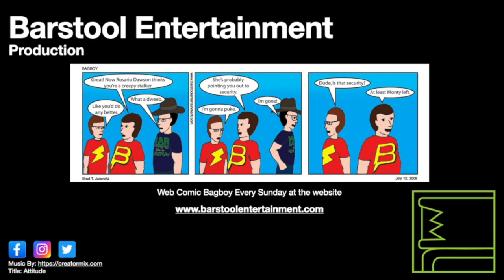Red Dead Redemption 2: Further Questions of Female Suffrage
I did this mission previously, but I did things differently with this play through.